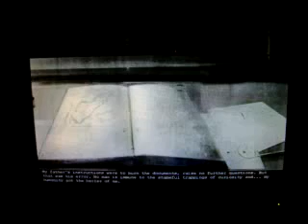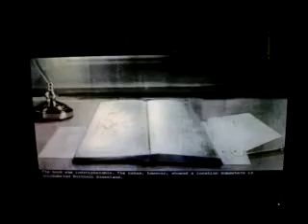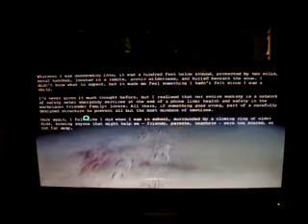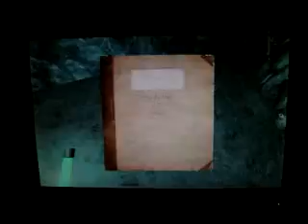penumbra overiture part 1